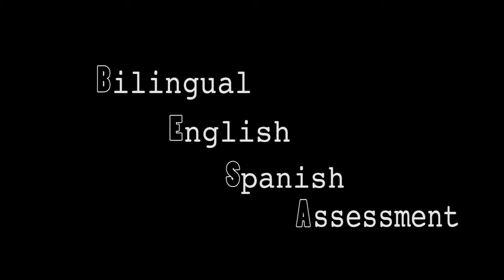BESA Episode 3: Sensitivity and Specificity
The third episode in the interview series with Elizabeth Pena, Ph.D, the author of the Bilingual English Spanish Assessment (BESA) discuss the select markers, sensitivity, and specificity of this assessment.